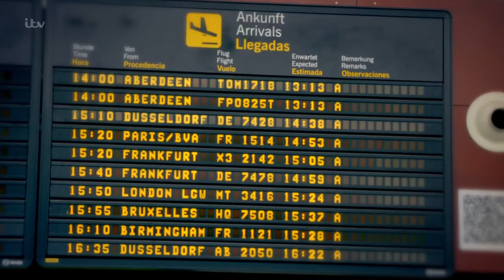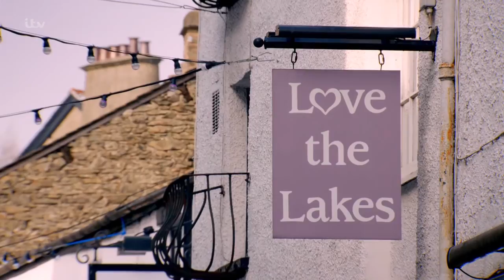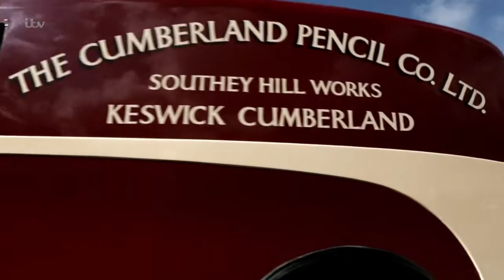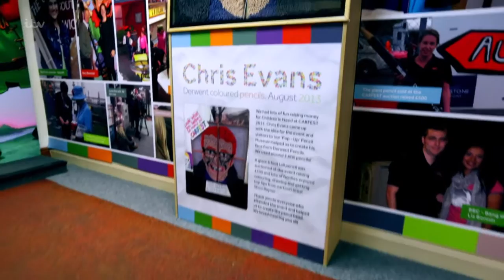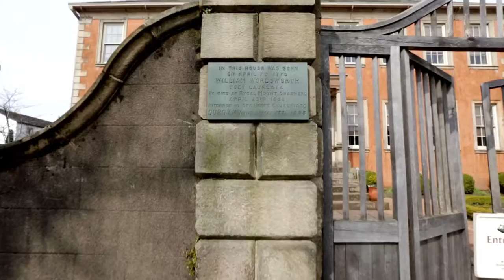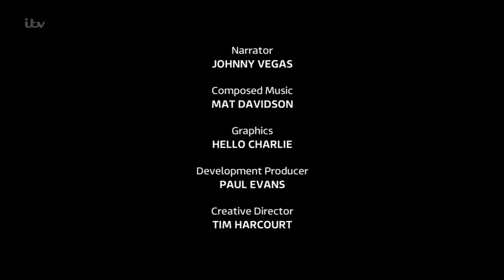Travel Guides S01E04 Lake District 720p HDTV x264 C4TV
Travel Guides S01E04 Lake District